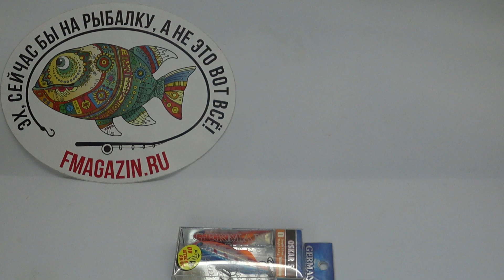Обзор раттлина German Oskar S 61 по заказу Fmagazin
Oscar и Oscar S - новинка компании GERMAN в сегменте вибрирующих приманок. Буква «S» (от англ. sound - звук), говорит нам о принадлежности приманки к категории раттлинов оснащённых шумовой камерой, а её отсутствие о том что воблер «тихий». Оба этих варианта используются исходя из условий и целей которые ставит себе рыболов. Внимательный рыболов заметит большую схожесть между приманками Oscar и Wizard и будет абсолютно прав. Это братья, но вес и размер у них отличен друг от друга и поведение также различается. При ловле в отвес приманка в воде занимает строго горизонтальное положение. Её спинной плавник даёт более интенсивные вибрации на потяжках и плавное опускание боком на отпуске за счёт увеличения площади. Планирование при этом происходит мягкое и длительное, порой даже более длительное чем у балансира. Что в свою очередь позволяет спровоцировать на атаку даже крайне пассивного хищника. Отблеск, который даёт приманка занимая такое положение, однозначно привлечёт объект ловли с очень приличной дистанции.